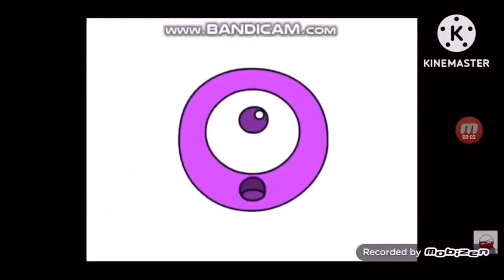YTP Tennis Kids feelings Round 4